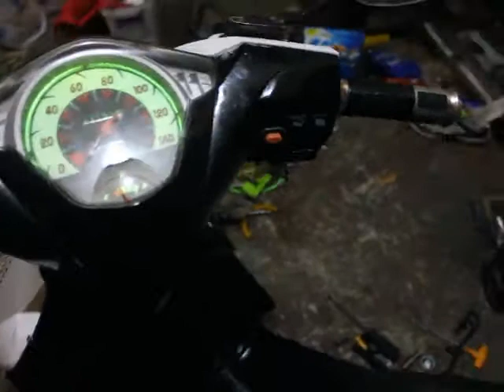honda beat scooter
startup rev test after engine re build